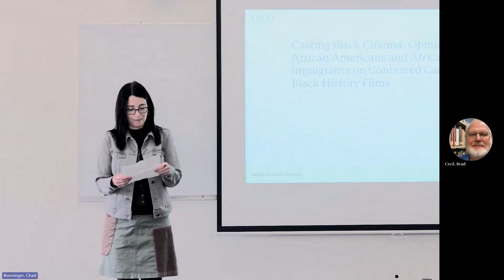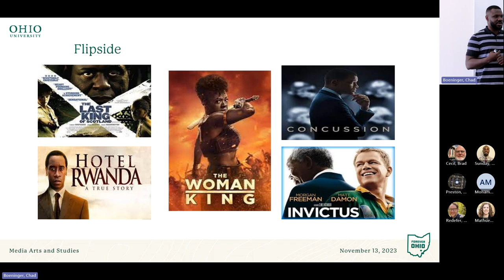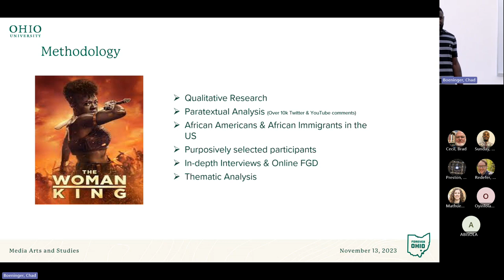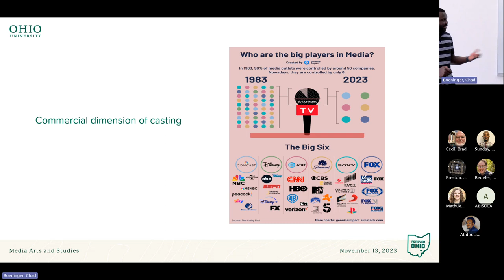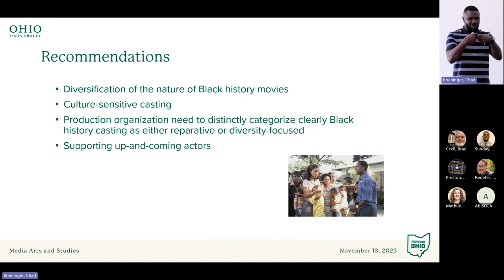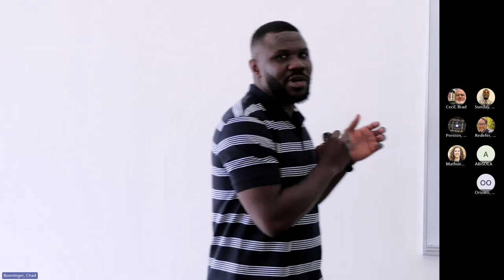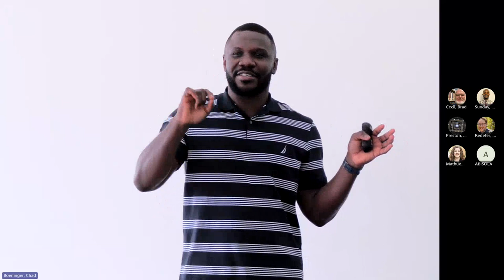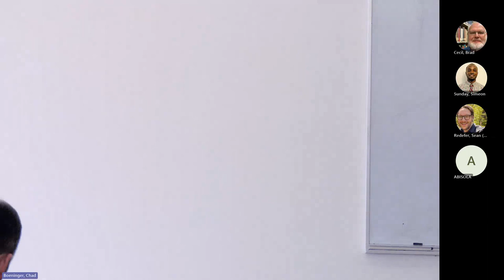GRS Presentation "Casting Black Cinema"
Casting Black Cinema: Opinions of African Americans and African Immigrants on Contested Casting in Black History-Films

Adelaja Oriade, a doctoral candidate at Ohio University's media arts and studies department. His dissertation centers on the complex debates surrounding the interethnic casting of Black actors in Hollywood-produced biopics of historical African and African American leaders. Additionally, Adelaja scrutinizes the strategic use of social media by non-profit LGBTQ advocacy organizations, investigating how these platforms influence attitudes toward the LGBTQ community in Nigeria. Adelaja skillfully combines data-driven insights from social media analytics with qualitative methodologies to illuminate these multifaceted issues. Before embarking on his Ph.D. journey, Adelaja obtained a Bachelor of Science degree in Mass Communication from Tai Solarin University, followed by a Master of Arts degree in Communication and Language Arts from the prestigious University of Ibadan in Nigeria. His academic journey highlights his unwavering commitment to examining crucial themes such as media representation, diversity, and social advocacy. His academic trajectory underscores his unwavering commitment to exploring crucial topics in media representation, diversity, and social advocacy, bridging cultures and perspectives.